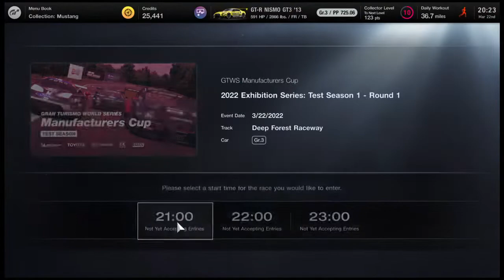One Day...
My Gaming Videos from GT Sport, Rocket League and Call of Duty.I'm a beginner at video uploading hope you like it.